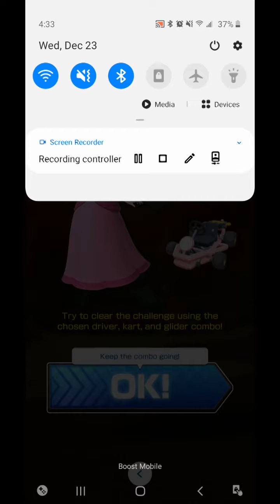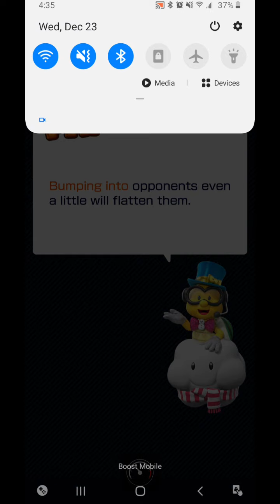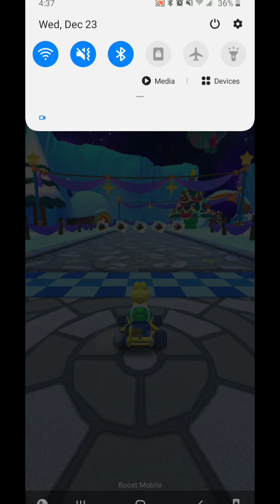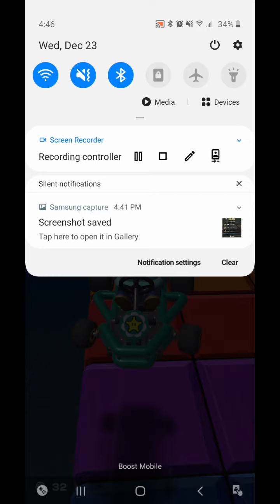Rosalina tour - All bonus challenges - Mario kart tour